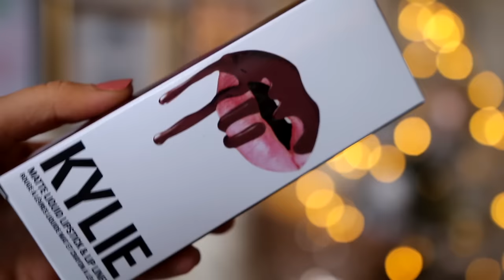GET READY WITH ME | I'm Back!